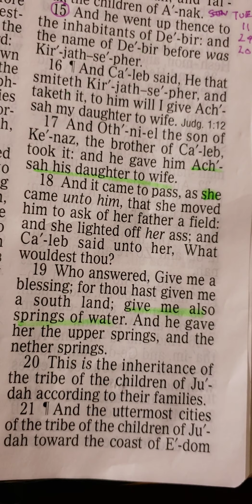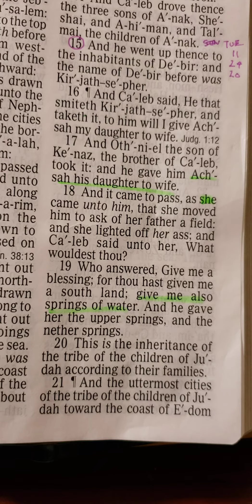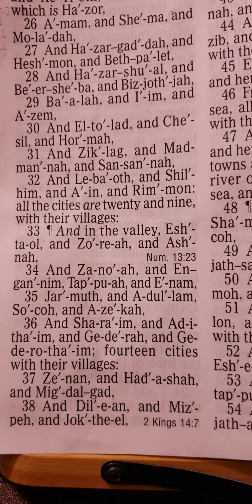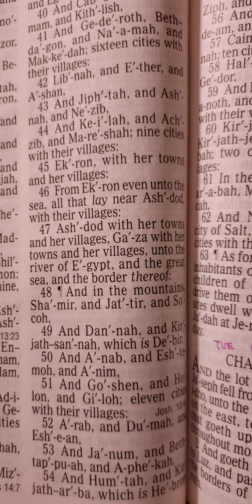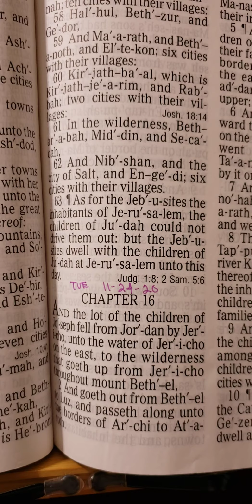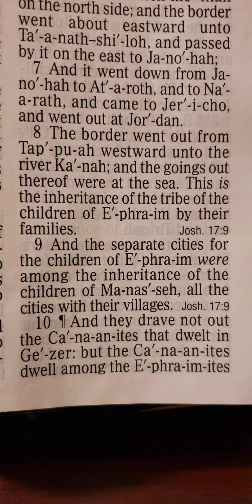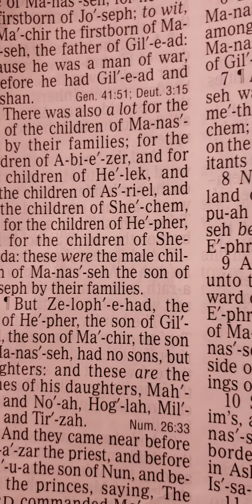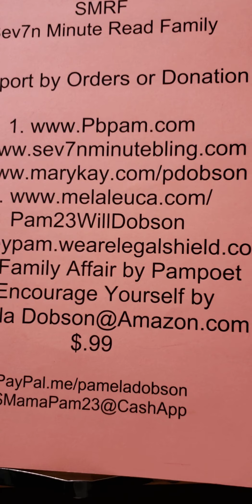SMRF Club TUE 24th. Nov 2020 Joshua 15:15-63 & 16